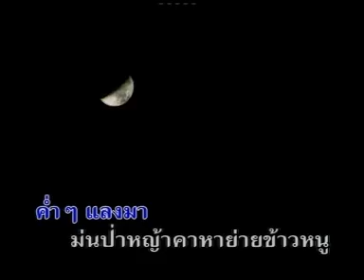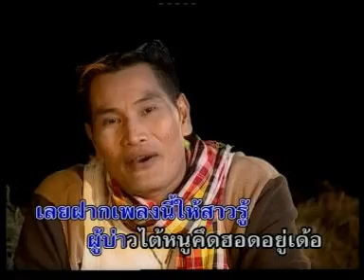ผู้บ่าวไต้หนู ขุนหมาน สะท้านเมือง